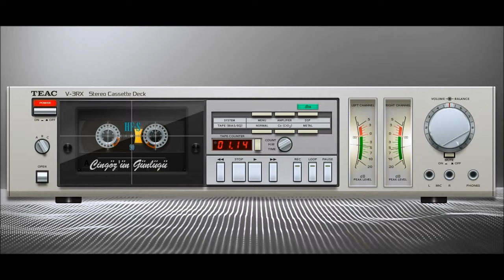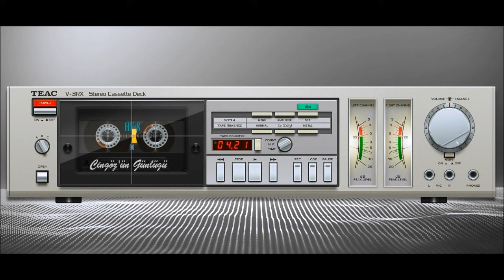Sinan Özen Hazalım